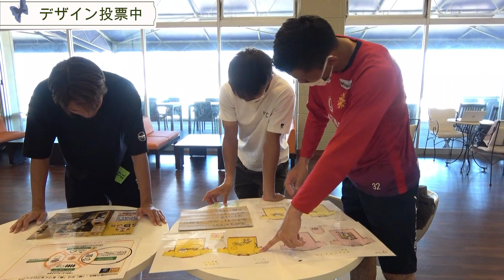Tシャツデザイン投票 at クラブハウス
With!! KITAKYUSHU ～SDGsプロジェクト2022～「服」から「服」をつくるプロジェクトにて製作するTシャツのデザイン決めを、選手・スタッフの投票により行いました！
行橋高校の皆さんに作成いただいた案の中から選りすぐりの3作品をノミネートとして実施。
選ばれた作品は今後のホームゲームで販売予定です！